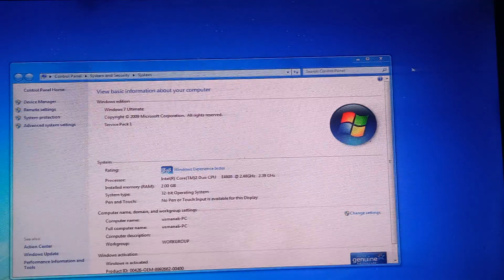how to check ram processor and hard about PC laptop